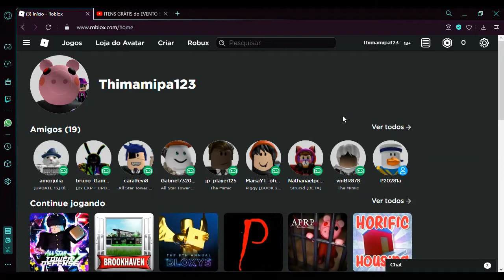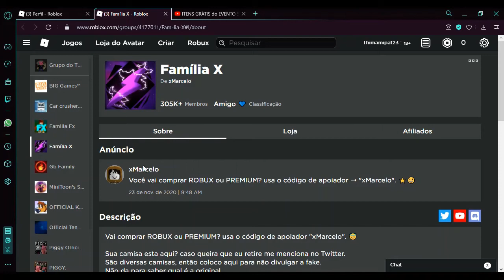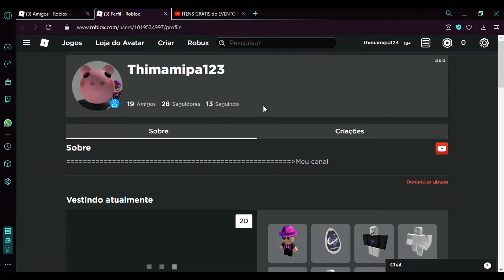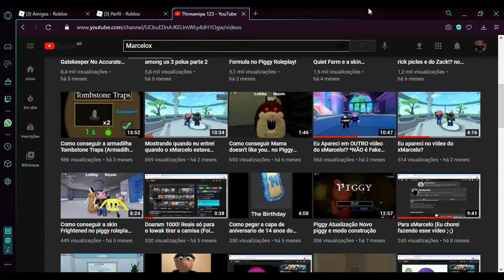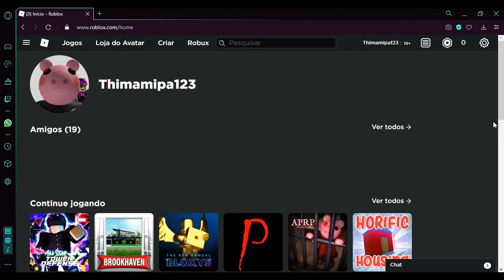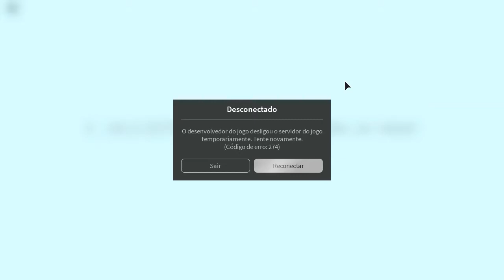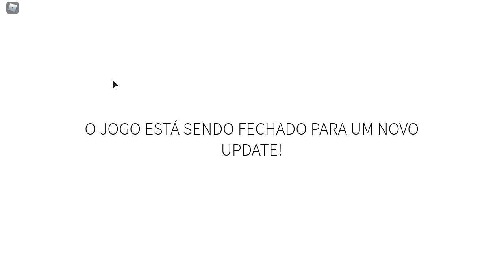Eu joguei com o xMarcelo,Repolho e o Xeu!?